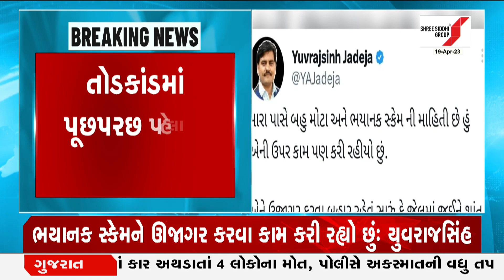Yuvarajsinh Jadeja : તોડકાંડમાં પૂછપરછ પહેલા યુવરાજસિંહનું ટ્વીટ | Gujarat First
Yuvrajsinh's tweet before questioning in the scandal

ડમીકાંડમાં યુવરાજસિંહની વધી શકે છે મુશ્કેલી
તોડકાંડમાં પૂછપરછ પહેલા યુવરાજસિંહનું ટ્વીટ
ભયાનક સ્કેમને ઊજાગર કરવા કામ કરી રહ્યો છુંઃ યુવરાજસિંહ
ષડયંત્રનો ભોગ બની રહ્યો હોવાનો યુવરાજનો દાવો